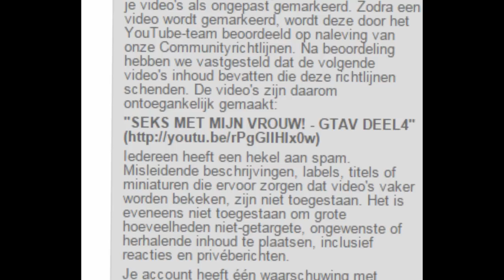GASTROL KEVYWSB|BLACKOPS2 GUNGAME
Laat in de comments weten wat je van deze gastrol vond wil je meer zien van kevywsb check dan even het kanaal van kevy
➤Bedankt voor jullie support en Blauwe duimpjes!